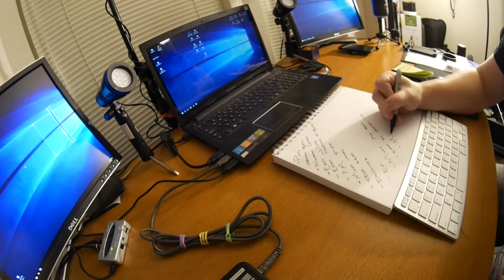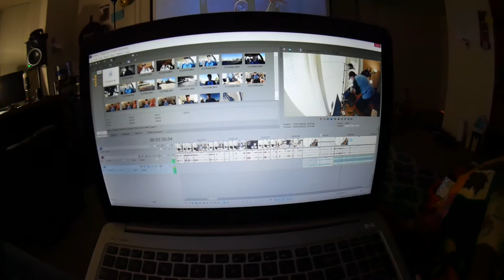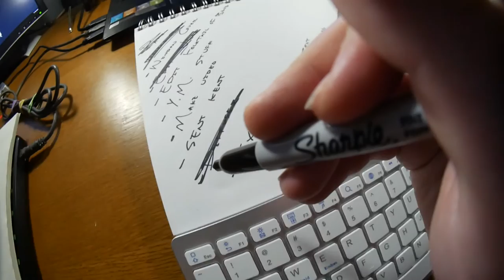Staying up all night... (FREE DOWNLOAD IN DESCRIPTION)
In today's video I decided it was an absolute necessity to pull an all nighter and finish a bunch of work. I made some music for this video which is available to download bellow.

FREE DOWNLOAD OF BACKING TRACK...

Here's a list of the gear I use...
-Panasonic G7
-Pixco 8mm F3.8 Fish-eye
-Joby Gorilla Pod
-Movo Photo VXR260 Mini Stereo Condenser Microphone

Thank you guys for watching! I hope you enjoyed this video and just know that even if you are having a rough day (like I was in this video) there is someone out there who loves you and thinks you're beautiful!